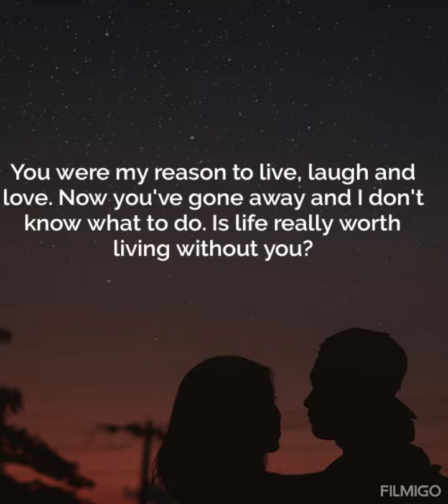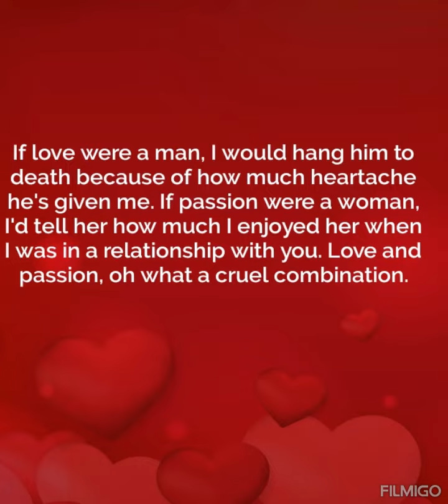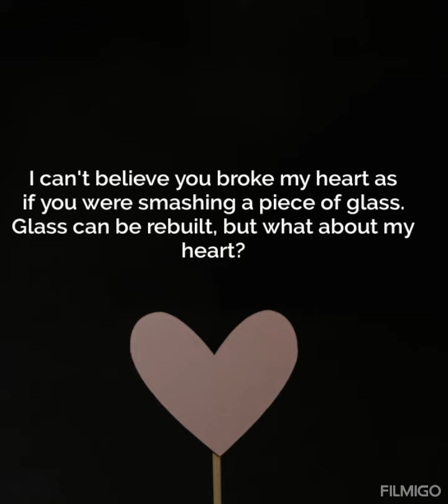EVERYTIME I WATCH THIS HEARTBROKEN 💔 QUOTES I CRY💔💔😭😭😭😭